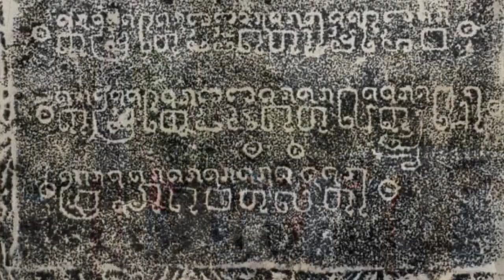សាកលជាតិមានជ័យ ថ្នាលនៃការអភិវឌ្ឍ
និពន្ធទំនុកច្រៀង និងទំនុកភ្លេងថ្មីដោយ៖ ជូ ជីនិត
ច្រៀងដោយ៖ សួន ប៊ុនសំ
សម្រួលតន្ត្រីដោយ៖ អ៊ិច សំណាង ( New Song Production)